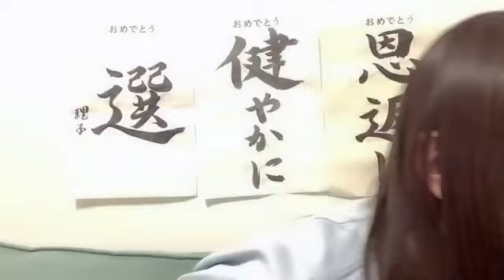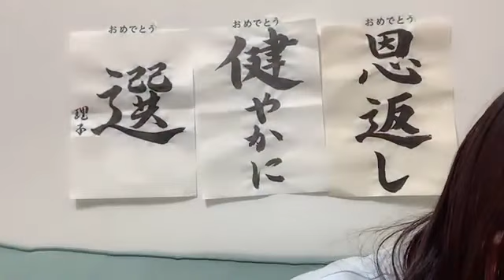工藤理子(STU48 2期生)2023年3月24日 SHOWROOM